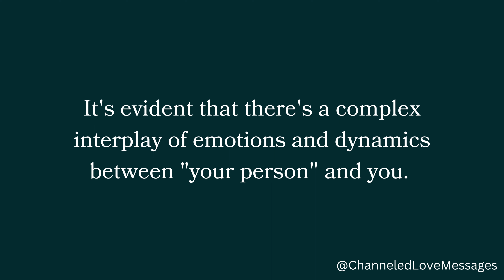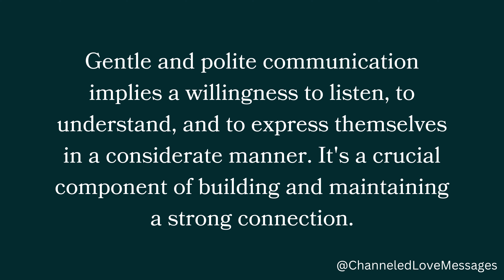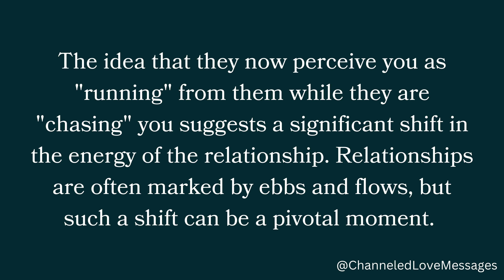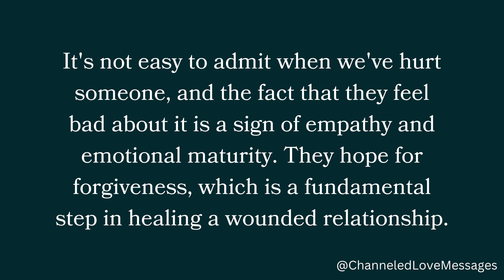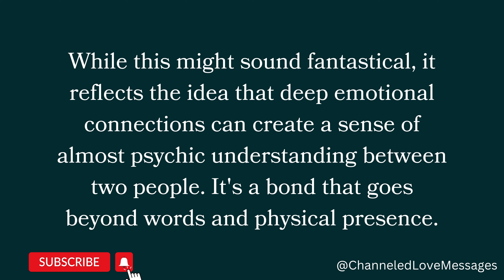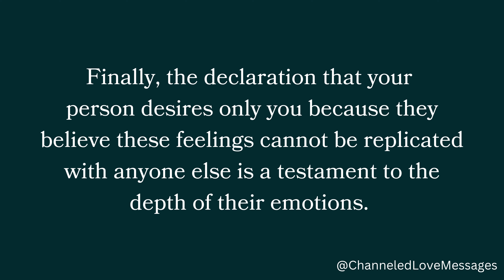channeled messages from your person | current thoughts and feelings of your person • love messages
Welcome to our channel, where we connect with the ethereal realms to bring you powerful and heartfelt channeled messages from your person, your future spouse, your divine masculine, and their higher self.

Are you seeking clarity, guidance, and love from the one you are destined to be with? Look no further! Through our "Channeled Messages from Your Person Pick a Card" series, we offer personalized messages, tailored specifically for you, to help you gain profound insights into your unique connection with your divine partner.

Whether you are curious about your divine masculine's feelings, intentions, or the path you both are destined to walk together, our channeled messages from your person tarot readings will provide the answers you seek. These messages are filled with pure love and divine wisdom, allowing you to strengthen your bond and align with your soul's purpose.

In our "Channeled Love Messages from Your Person" episodes, we bring you the most heartwarming and genuine expressions of love, straight from the heart of your divine masculine. These messages are a reminder of the soul-deep connection you share, and they offer solace during times of separation or doubt.

Join us for our "DM to DF Today" series, where we provide daily channeled messages and meditations, empowering you to tap into the profound energy of your divine masculine and connect with their higher self. Through our channeled songs and love letters, we deliver uplifting messages that resonate deeply with your heart and soul.

For those on the twin flame journey, our "DM to DF Twin Flame" tarot readings offer profound insights and guidance. Discover the messages meant specifically for you and your divine counterpart, as you traverse the complexities of this unique and transformative connection.

Allow us to be your vessel, channeling the divine wisdom and love that flows between you and your person. Don't miss the opportunity to receive these empowering messages from your divine masculine to your divine feminine. Remember, every message holds a sacred truth that brings you closer to your destined union.

Unlock the mysteries of your soul connection and step into a deeper understanding of your divine partnership today.

channeled messages from your future spouse
channeled messages from your person pick a card
channeled messages from divine masculine
channeled messages from their higher self
channeled messages from your person tarot
dm to df channeled today